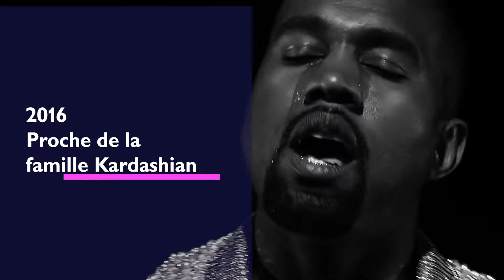Olivier Rousteing célèbre ses 10 ans chez Balmain : voici nos 10 moments marquants !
Des défilés aux célébrités, du salut final aux silhouettes reconnaissables, voici nos 10 moments marquants à l'occasion des 10 ans d'Olivier Rousteing chez @BALMAIN .